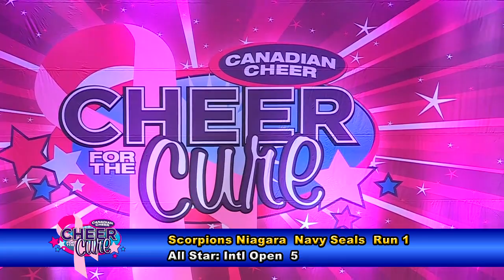Scorpions Niagara Navy Seals Intl Open 5 R1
2018 Canadian Cheer for the Cure
Tribute Communities Centre, Oshawa